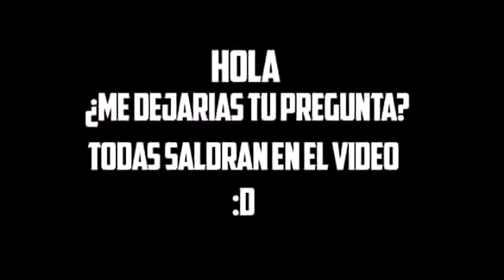ESPECIAL 400 SUSCRIPTORES! PREGUNTAS Y RESPUESTAS:)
Ola kha aze?  jajaja como están bueno ya saben mi nombre así que nada Hoy es nuevoooooooooooooooo videoooooooo! y espero les guste y pues nada abajo les dejare mis Redes sociales para que me sigan y me agregen!